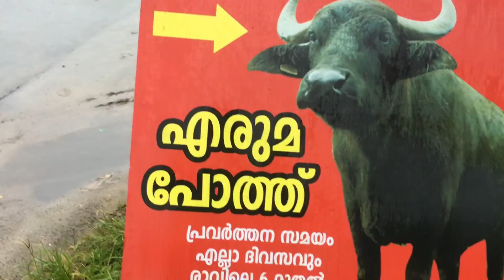ഹെൽപ്പറായി ഇറച്ചി കടയിൽ ജോലി കിട്ടി....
Ribin mj
madamakkal house
Thevakkal, Mukkotil
VKC p.o
Cochin
pin 682021